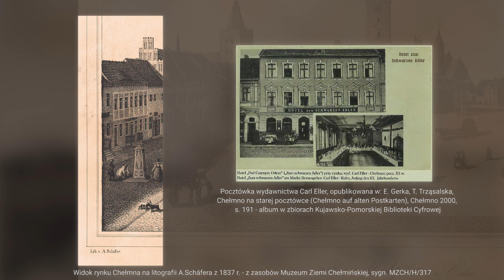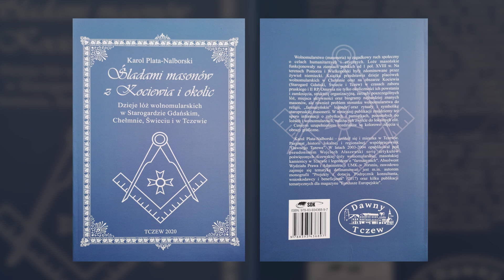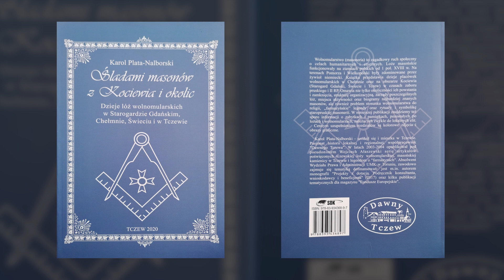Śladami masonów z Kociewia i okolic: loża Chełmno-Świecie (Freimaurerloge Culm-Schwetz)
Film promujący książkę "Śladami masonów z Kociewia i okolic. Dzieje lóż wolnomularskich w Starogardzie Gdańskim, Chełmnie, Świeciu i w Tczewie" autorstwa Karola Plata-Nalborskiego, wydaną pod patronatem inicjatywy "Dawny Tczew - Wirtualne Muzeum Miasta". Cz. 2 - Chełmno i Świecie.

Ein Werbefilm, der auf das Buch "Auf den Spuren der Maurer aus Kociewie-Region und Umgebung. Die Geschichte der Freimaurerlogen in Preußisch Stargard, Culm, Schwetz und Dirschau" von Karol Plata-Nalborski, aufmerksam machen möchte. Veröffentlicht unter der Schirmherrschaft der Initiative "Dawny Tczew - Virtuelles Stadtmuseum". Teil. 2 – Culm und Schwetz.

The film promoting the book „On the traces of the Masons from Kociewie and the surrounding area. The history of the Freemasons' lodges in Starogard Gdański, Chełmno, Świecie and Tczew” by Karol Plata - Nalborski, published under the auspices of “Dawny Tczew - the Virtual Museum of the Town”. Part 2 - Chełmno and Świecie.